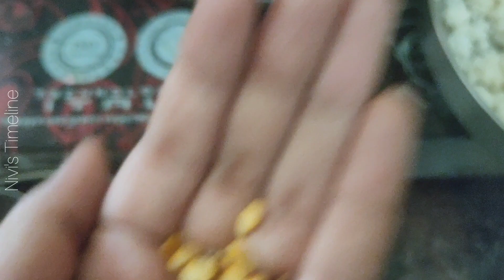Weekend VLOG -- spl tips -- sweet chunky recipe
Hi! Hello! Vanakam & welcome back my Chennai ..

I hop u all safe .
Stay blessed always...
Try to know how much you facing issues...,
Pls stay healthy..